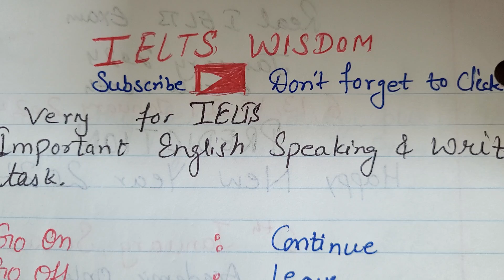Advance Ielts Writing and Speaking Vocab words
September IELTS exam dates ,IELTS 2024 test schedule, IELTS September 2024,IELTS exam preparation
Prediction :30 September IELTS exam 2024: Listening | Reading | Writing | What to Expect! IDP &BC
Reading Tips : 14, 28,30  September IELTS exam 2024: Listening | Reading | Writing | IDP &BC
IELTS test dates 2024,IELTS registration September, English language test dates
Study abroad IELTS,IELTS academic dates,IELTS general training dates, Prediction: 30th September 2024, Reading prediction,writing prediction,listening prediction.

Are you gearing up for the IELTS exam in September 2024? Tune in for our comprehensive exam predictions, including likely topics for writing, reading, listening, and speaking sections. We'll share insights and tips to help you prepare effectively and boost your confidence. Stay ahead of the curve and maximize your IELTS score with our expert advice.

Whether you aim to study abroad or need the test for immigration purposes, knowing the dates is the first step towards your goal.

september    2024 Real Ielts Exam Prediction Video,
EnglishExam,StudyAbroad,IELTSRegistration,IELTSInfo, AcademicEnglish, September IELTS exam dates ,IELTS 2024 test schedule, IELTS September 2024,IELTS exam preparation
Study abroad IELTS,IELTS academic dates,IELTS general training dates,
Best practices for IELTS examIELTS exam,IELTS exam tricks,IELTS study guide,IELTS test strategies,Tips for IELTS writing section,Tricks for IELTS listening,IELTS reading tips,Speaking test advice IELTS,
Best practices for IELTS exam, 14september, 28 september, 30 september ielts exam prediction,